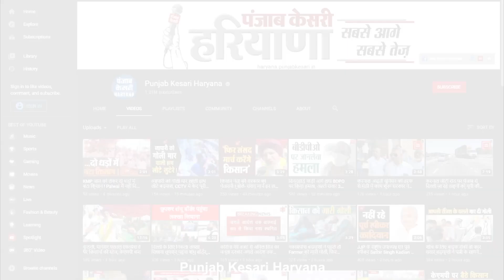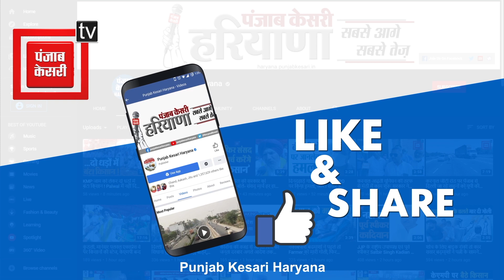ये है हरियाणा की 'उड़न परी', उम्र 7 साल रफ्तार चीते जैसी. Pooja Bishnoi के World Record को दी चुनौती